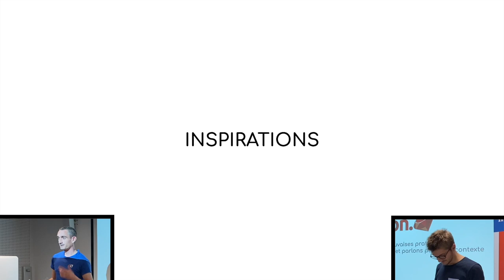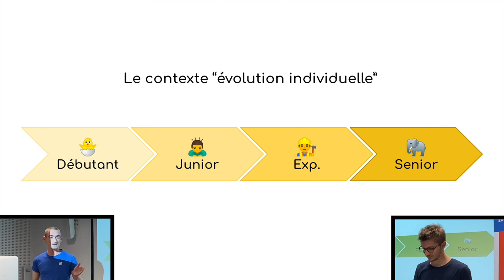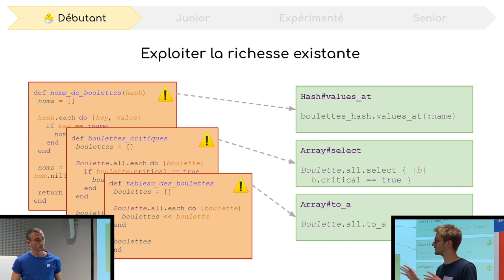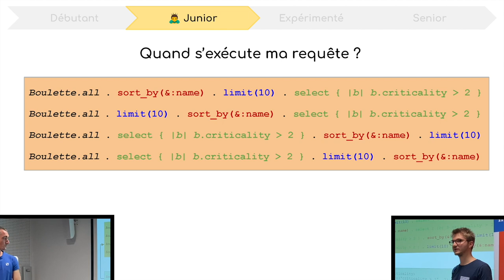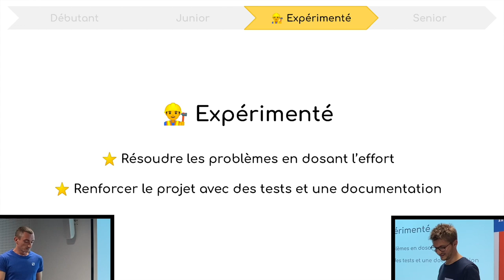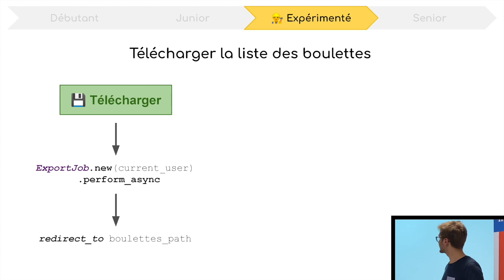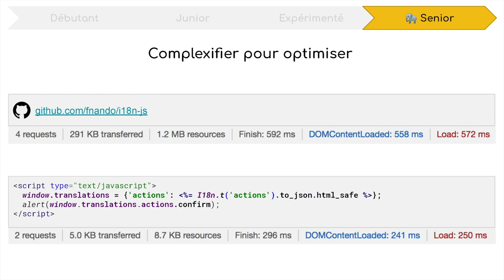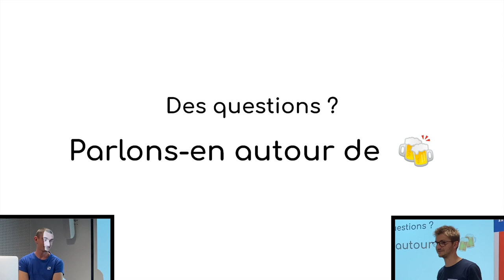Bonnes ou mauvaises pratiques ? Parlons plutôt de contexte - Guillaume B. & Jean-Michel G. - Lyon.rb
Présenté par Guillaume Briday et Jean-Michel Gigault : Bonne ou mauvaise pratique ? Sortons de cette logique et parlons plutôt de contexte.
Sur la base de nos expériences personnelles, nous allons vous partager des clés de compréhension pour vous aider à déterminer si vos pratiques de code sont adéquates ou non selon le contexte. Nous parlerons du contexte de votre code en tant que solution à des problématiques de vrais utilisateurs, mais aussi le votre en tant que développeur Web apprenant ou expérimenté.

Meetup : 2020.2 / Ruby at the docks